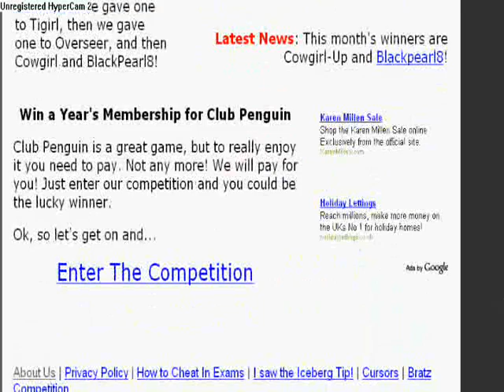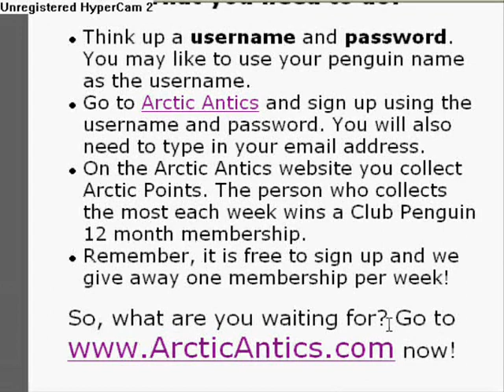How to get 12 months of free Club Penguin membership!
create an account and they will pick a winner every week.
That works i know!